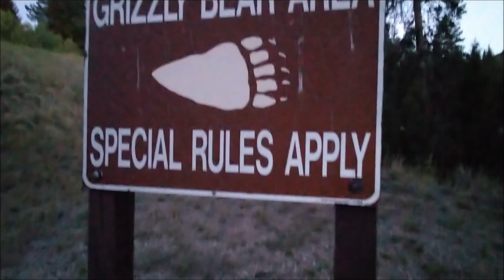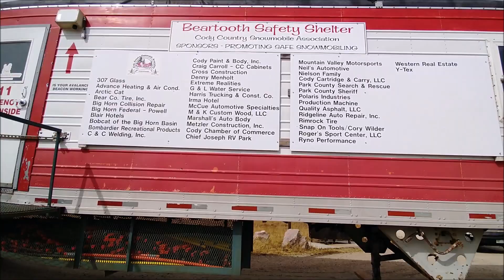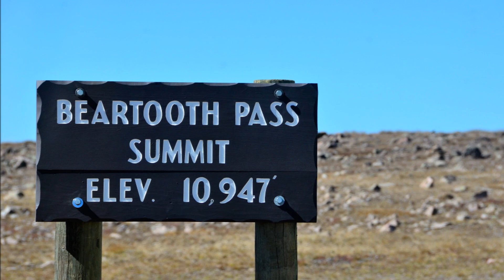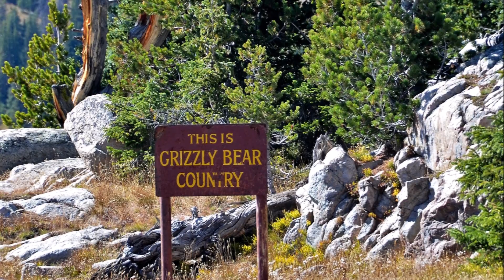The Most Beautiful Drive In America / The Beartooth All-American Road / Beartooth Highway ~ WY, MT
The Beartooth All-American Road, also known as the Beartooth Highway, officially opened on June 14,1936. Often referred to as the "most beautiful highway in America", by Charles Kuralt, the On The Road television correspondent, the Highway is a destination in its own right. It is the highest paved highway in the Northern Rocky Mountains open to travelers seasonally from May to October.
The Beartooth Highway is a 68-mile corridor beginning just south of Red Lodge, MT at an elevation of 6,400 feet and ending near the Northeast entrance to Yellowstone National Park and Cooke City, MT. In between those elevations, the road rises to 10,947 feet at Beartooth Pass in Wyoming. The Beartooth All-American Road is a 54-mile section of the Beartooth Highway beginning 8 miles south of Red Lodge and ending just east of Cooke City.

*Super Thanks ~ Click the HEART in the drop-down menu below, and make a small donation of $3.00.
(small fee taken out of this gift of $3.00).